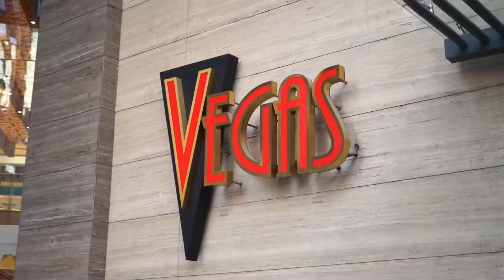Navratri 2022 Dandiya nights